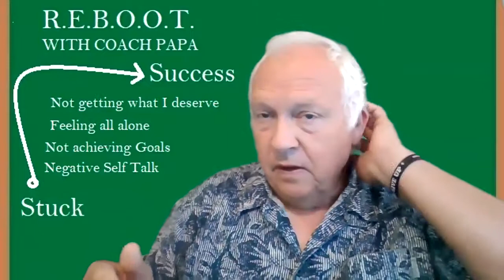Land Nav 2 things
You are here now, where are you going to go, and how are you going to get there?